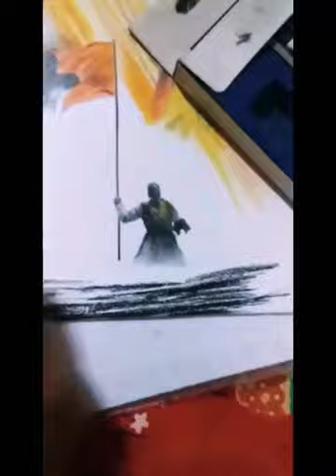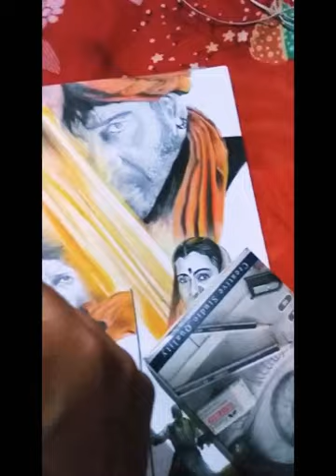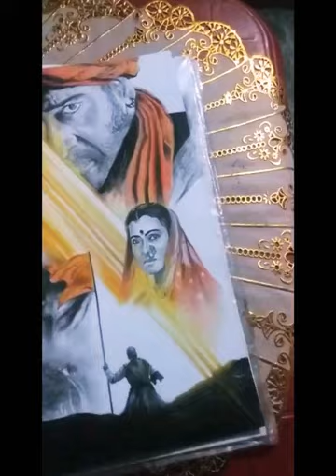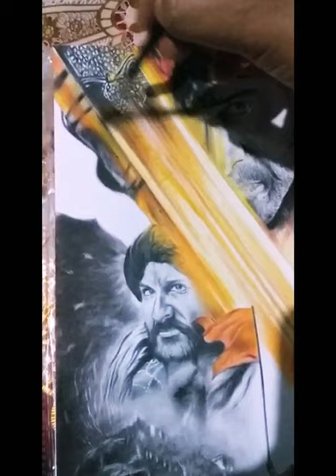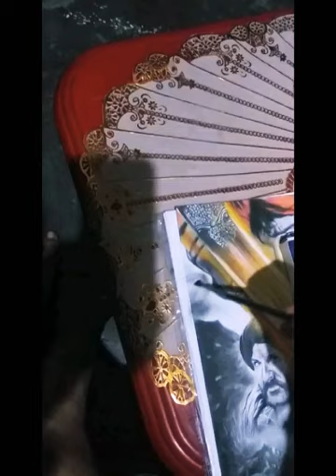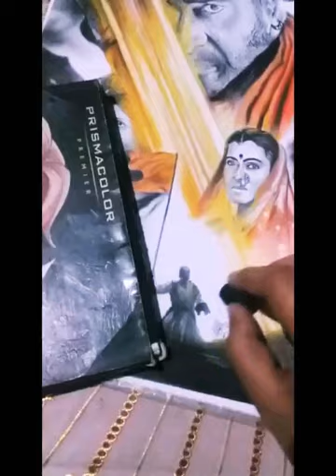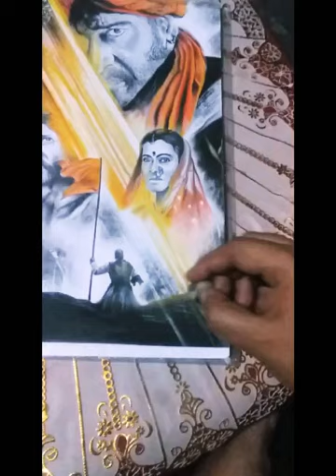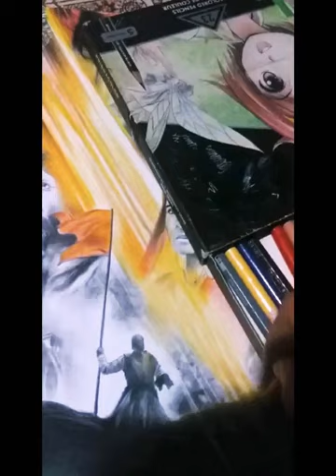How to draw Tanhaji Poster on A4 size paper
Hi folks

My latest mixed media sketch on A4 SIZE IVORY Paper, from the latest blockbuster movie Tanhaji The Unsung Warrior. Hope you will like it

Materials used

🔹️Fabercastell Graphite pencils (2B, 4B, 6B)
🔹️Charcoal Stick
🔹️Prismacolor
🔹️Flat Brushes & cotton bud for blending
🔹️Little bit of white gel pen for the details in sword and Saree of Kajol Ma'am.